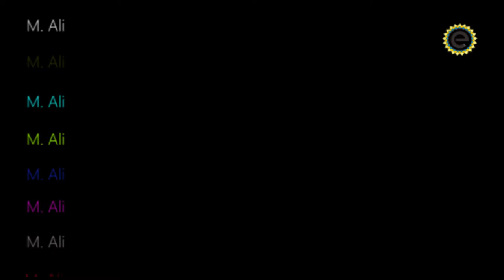Ali Jago Main Yoyo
yoyo blazing teens fierce beacon